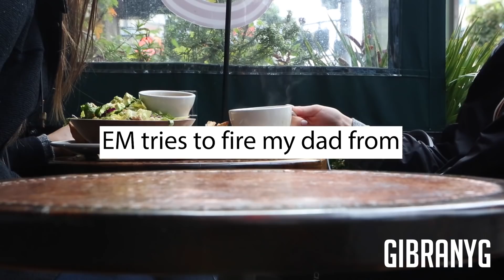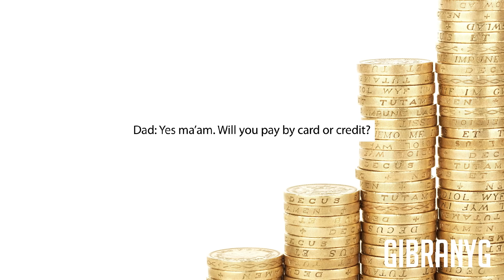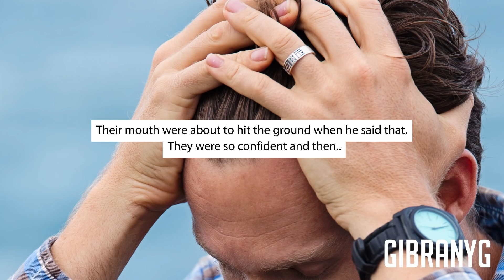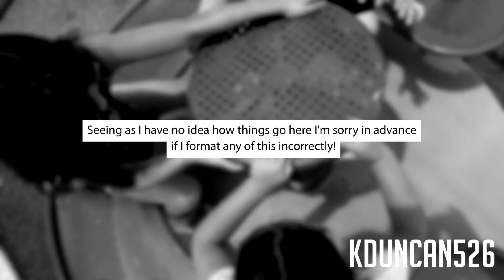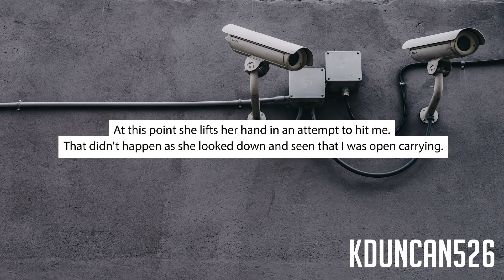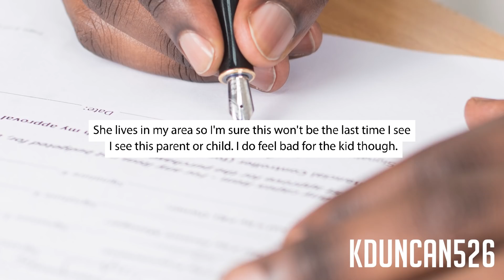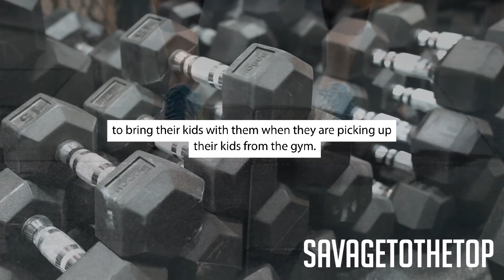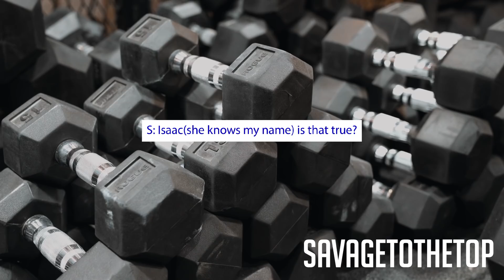r/Entitledparents "YOU LOOK AFTER MY CHILD NOW!" (Reddit Entitled Parents)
Today we have few parents from reddit posts here, that are a bit entitled. All fresh Top Posts from Reddit Entitled Parents for you guys. Some people just don't get how to realize their entitlement. Maybe if they see themselves on r/entitledparents it can teach them a lesson. The Top Reddit Posts never promise too much. If you want more entitledparents shout in the comments below!